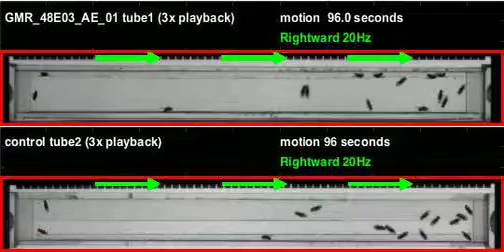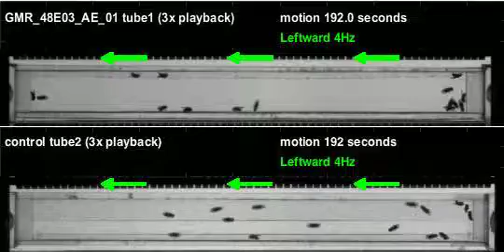GMR_48E03_AE_01_shi_Athena_20120127T130122 motion (seq3)